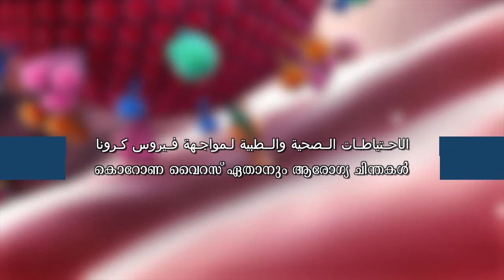കൊറോണ വൈറസ്: ഏതാനും ആരോഗ്യ ചിന്തകൾ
വിവരണം: അബ്ദുൽ ജബ്ബാർ അബ്ദുല്ല അൽ മദീനി
ഇസ്ലാമിക് കൾച്ചറൽ സെൻറർ ദമ്മാം